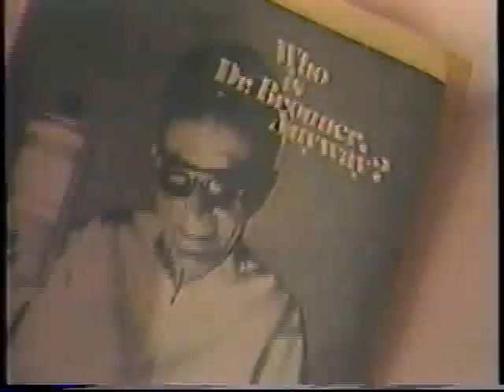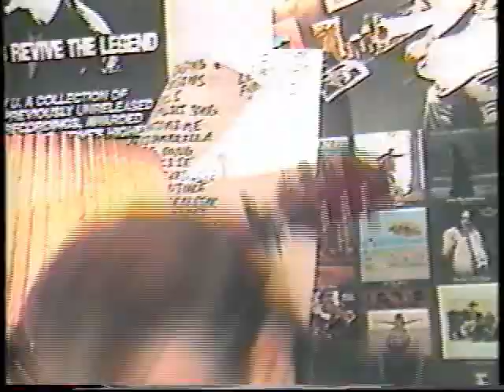The Balancing Act: This is Where it All Begins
The band's first music 'video' from 1985. Shot in the shed behind Steve's house where the band rehearsed for four years, this piece features the band's manager Gary Calamar wielding the telephone with great authority and a guest appearance by Edgar Garcia the producer of the track.

Directed and edited by Robert Blackmon. Videotaped by Chris Jackson.